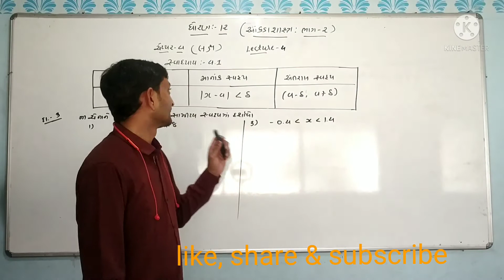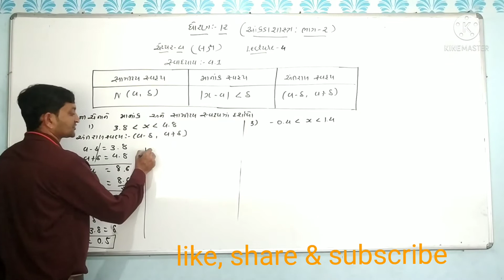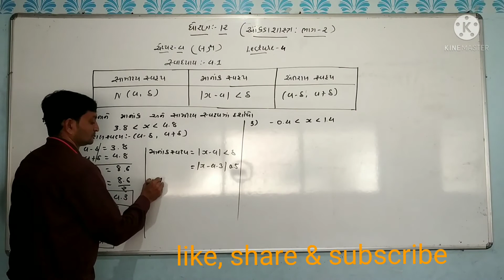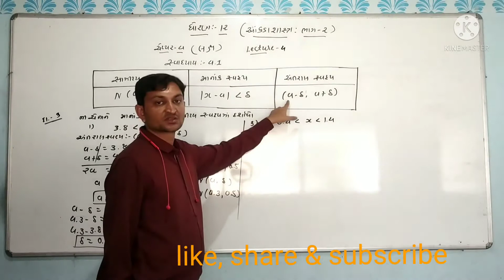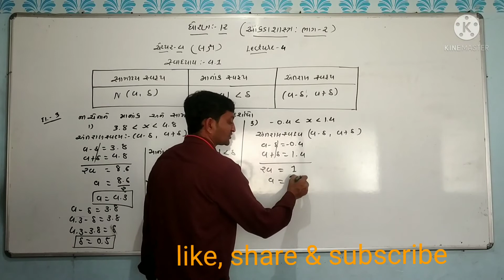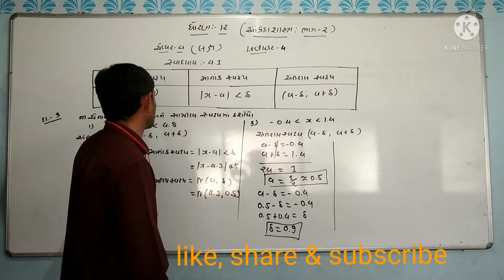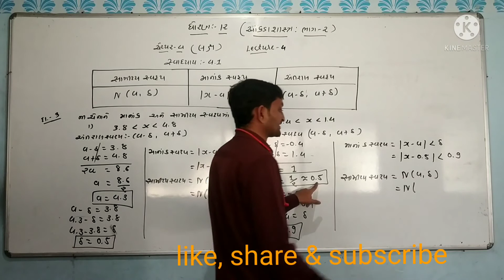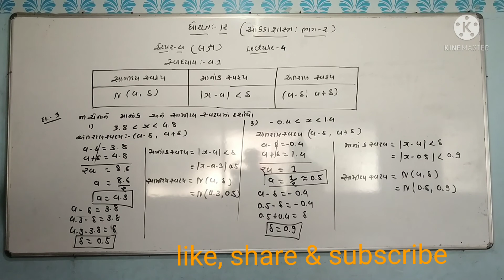ધોરણ - 12 કોમર્સ આંકડાશાસ્ત્ર ભાગ - 2 ચેપ્ટર - 4 (સ્વાધ્યાય - 4.1 દા.નં.3 નો -1&3) લેક્ચર - 4